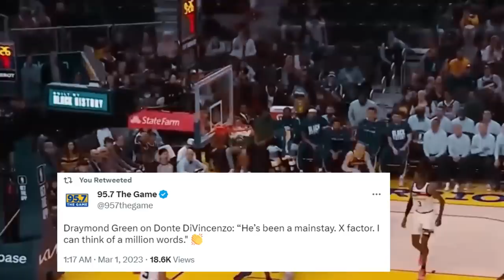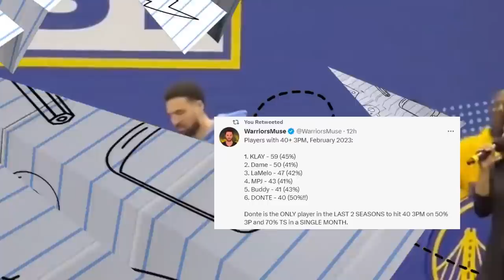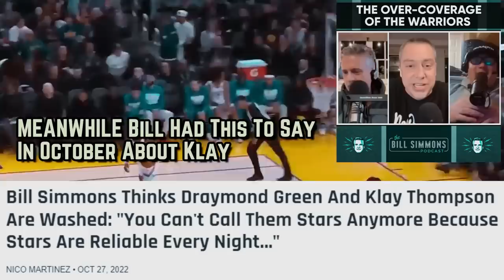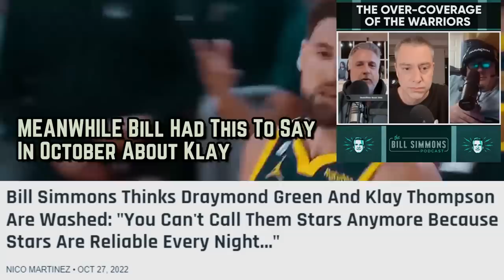The Golden State Warriors 5th Chip In Under A Decade WILL HIT DIFFERENT...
How’d the hypocrite Bill Simmons disrespect both Klay & DFLOW?! What the hell did Jonathan Kuminga just do to the entire Blazer team? & Has Jon been progressing well in his sophomore season?

Last Video: The New York Knicks Aren’t Being GASSED UP…

Golden State Klay Thompson
Klay Warriors
Warriors today
Warriors highlights
Warriors now
Highlights of klay’s 12 threes
Warriors blazers reaction
Damian Lilard VS Golden State
Lilard golden state